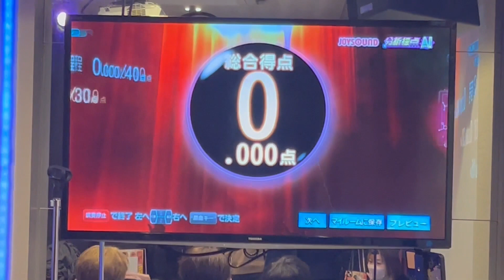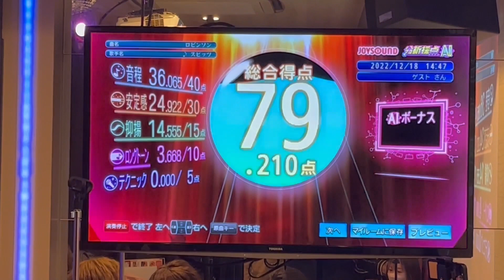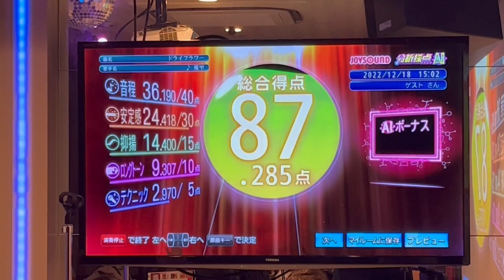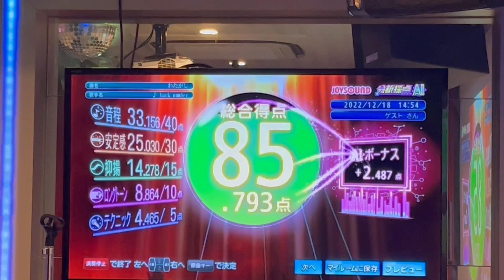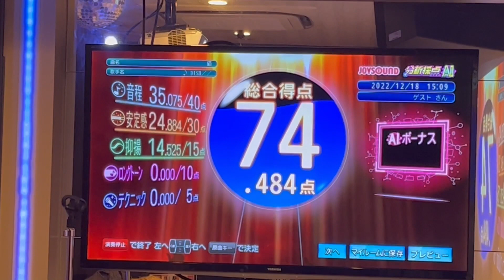【Pipping Hot/BOP】 10番勝負 カラオケバトル編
Pipping HotとBOPの10番勝負の行方がついに公開！

‹NEW RELEASE›
BOP 3rdシングル「Resistance」
2023年2月15日（水）発売

「BOP」は“Best OverPowered”の略で、
その意味である“最高に圧倒的であれ”をテーマに結成。
2023年2月15日(水)、MADKIDのLINさんが作詞・作曲・編曲をした「Resistance」をリリース！

\ リリースイベント開催中！！/
詳細はこちらからご確認ください！